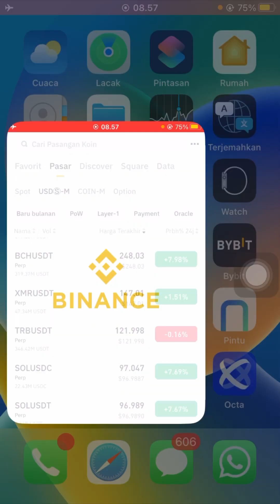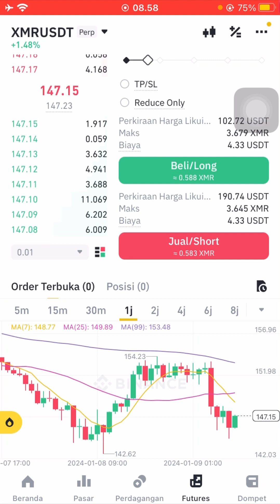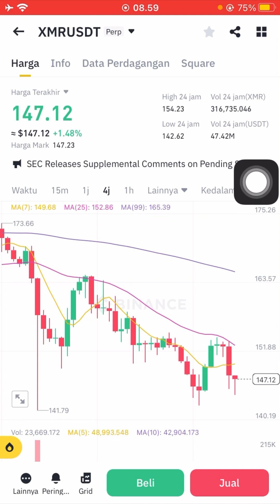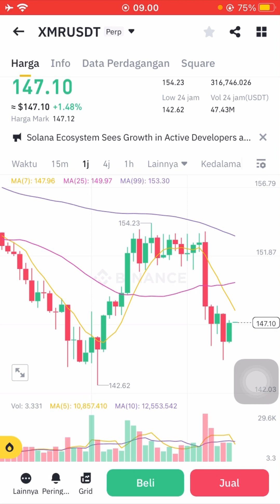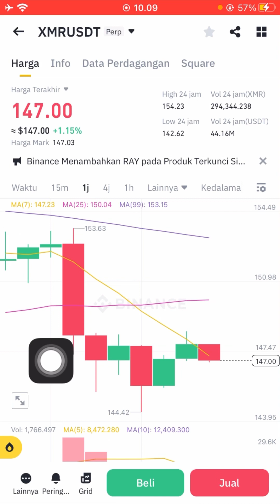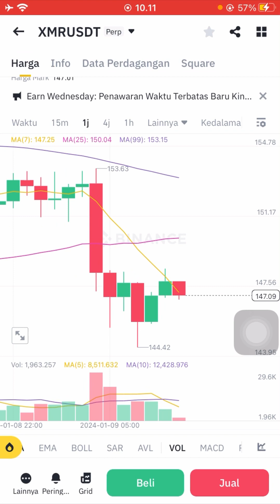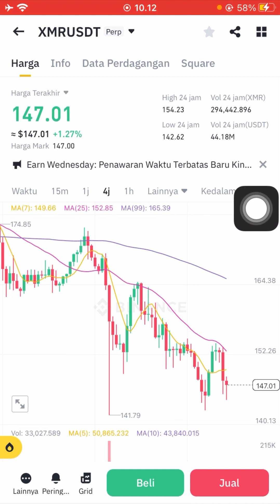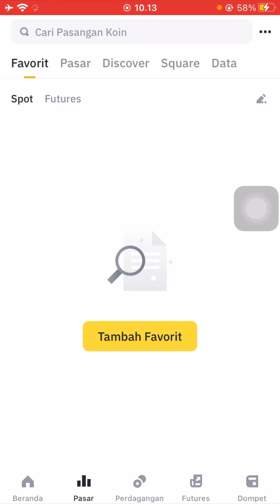Belajar Beli crypto di aplikasi binance dalam itungan menit langsug profit part 30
Gabung ke grup gratis untuk kita sama sama belajar klik